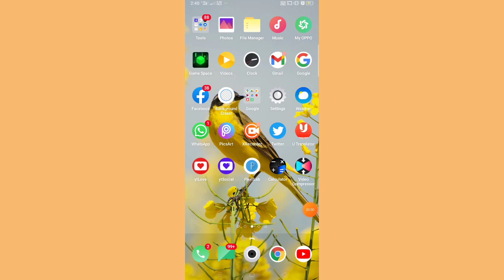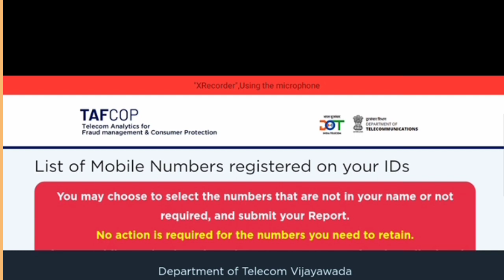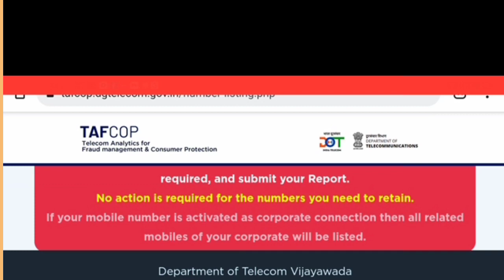How to many sim card on my Aadhar Number | आधार कार्ड से कितने सिम चल रहे हैं कैसे पता करें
Hello

                     🇳🇪 Jay Hind 🇳🇪

watching this video thanks

By:👉 Bajarangi Yadav